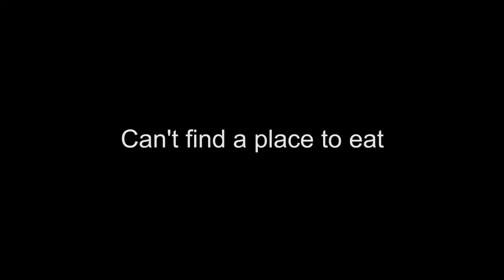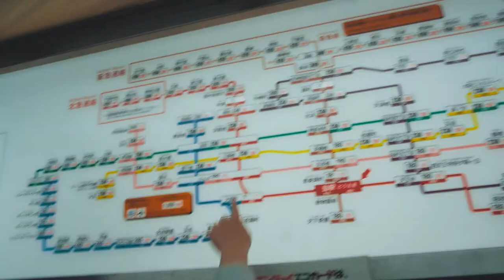We Finally made it to Osaka